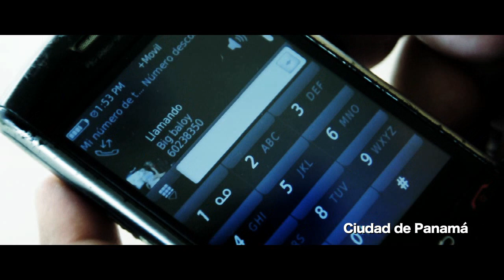Fiesta Bacana - Big Baloy by PerroSki ( Felipe Baloy )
video oficial de Fiesta Bacana en HD